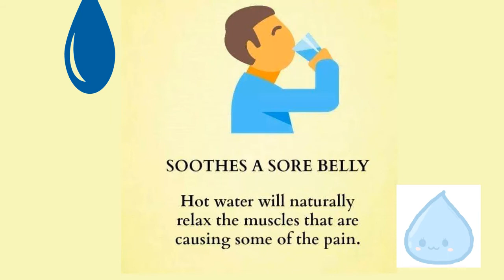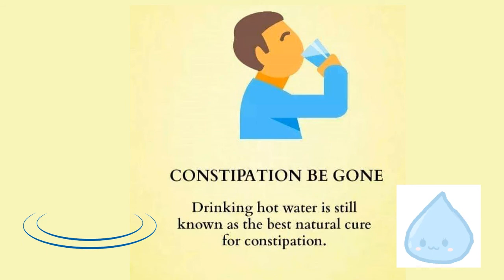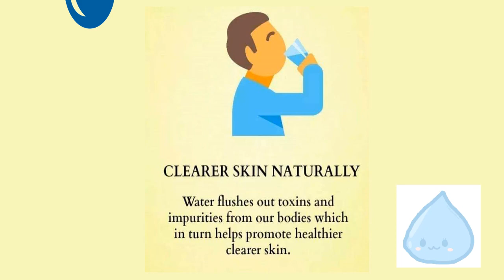10 Benefits of Dringking Water